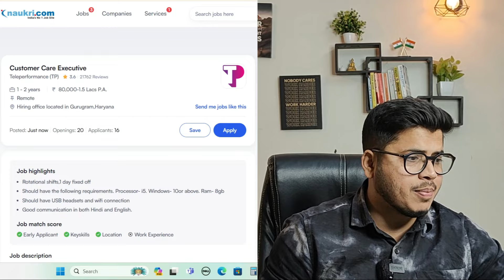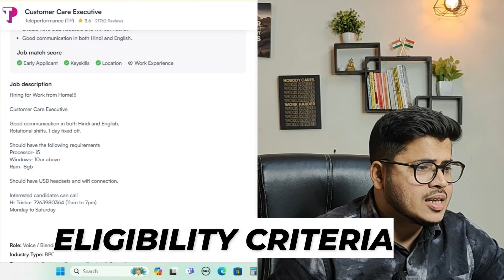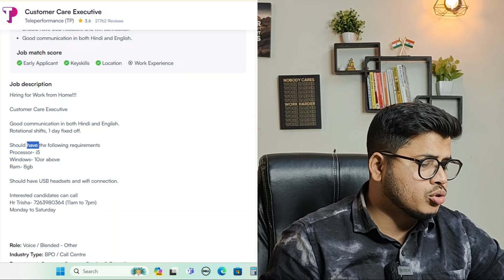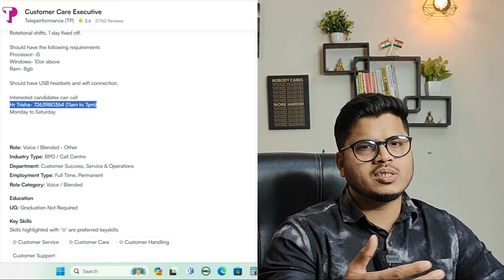Zomato work from home job for 12th Pass😍| Next Day Interview | Zomato Online job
Or directly connect me on Instagram to share your job experience